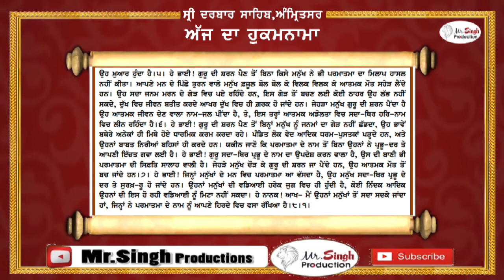ਹੁਕਮਨਾਮਾ ਸ਼੍ਰੀ ਦਰਬਾਰ ਸਹਿਬ ਸ਼੍ਰੀ ਅੰਮ੍ਰਿਤਸਰ ਸਹਿਬ ਜੀ ਤੋਂ ਅੱਜ ਦਾ ਮੁੱਖਵਾਕ : Hukamnama Sri Darbar Sahib